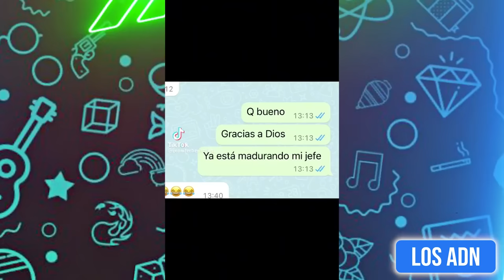🇲🇽 COSAS DE M3XlCAN0S 😂 (SI TE RIES PIERDES) | Los ADN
EDICIÓN: @AbrahamSantoyo